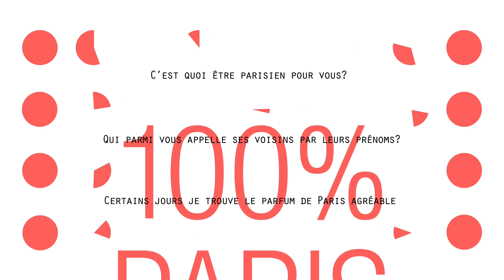100% Paris : Rimini Protokoll à la Villette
Du 16 au 25 mai, le collectif Rimini Protokoll dresse ainsi le portrait vivant de la population parisienne, à partir d'entretiens réalisés avec les 100 personnes
Après Melbourne, Vienne, Londres et 17 autres villes, le collectif berlinois Rimini Protokoll s'attaque à notre capitale et met en scène 100 personnes habitants Paris, au plus proche de la réalité sociologique de la ville.
Issus d'un recrutement en chaîne effectué selon des critères géographique, d'âge, de nationalité, de genre et structure familiale, les participants se prêtent au jeu des questions/réponses.

100% Paris porte un regard sur l'impact économique, politique et social généré par les études statistiques sur les populations, et leur donne un visage.